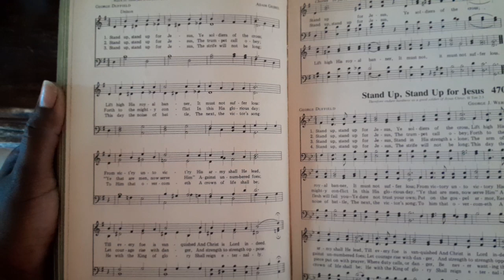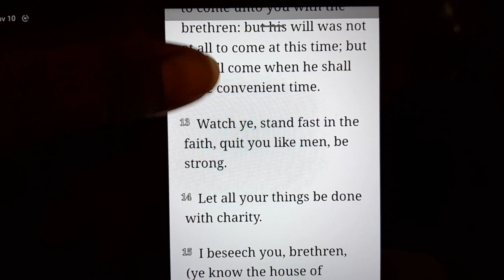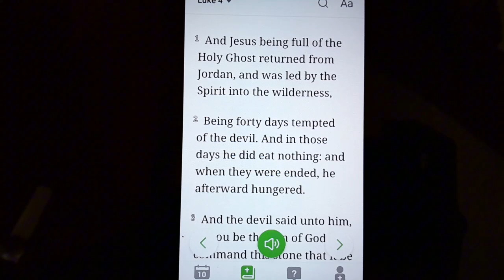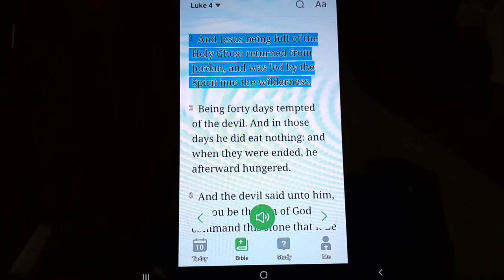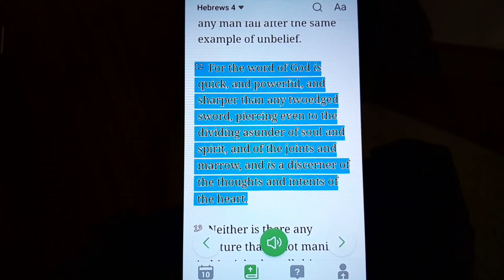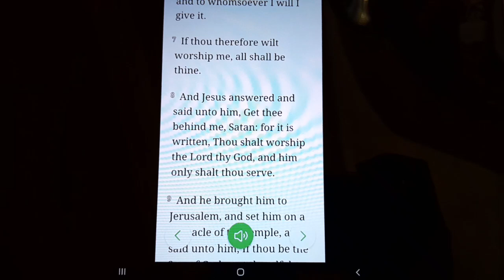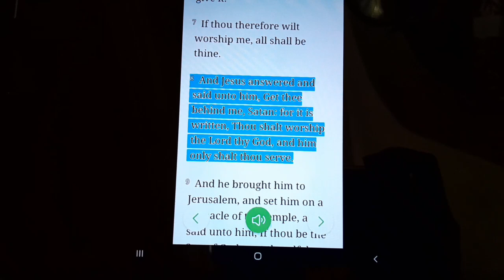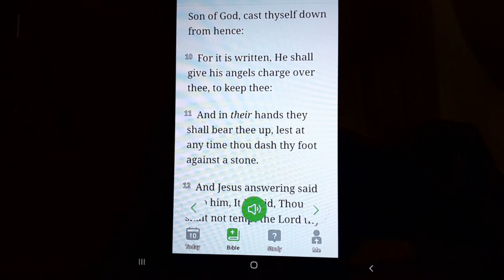Church today ⛪️🎶🥁 ep. 55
Trusting Jesus is all that really matters and your life will never be the same. Believe in his words and patiently wait on him and he will deliver you from you wilderness.